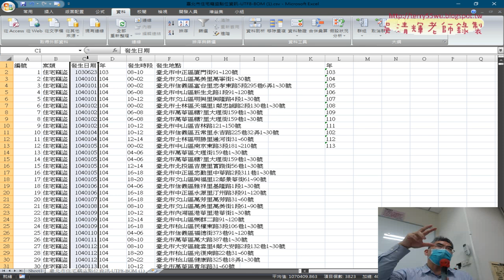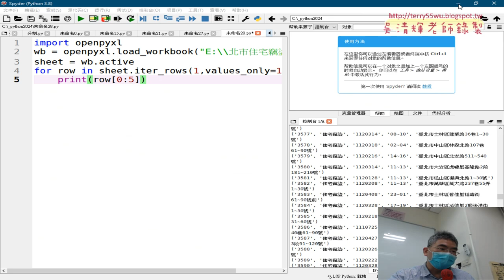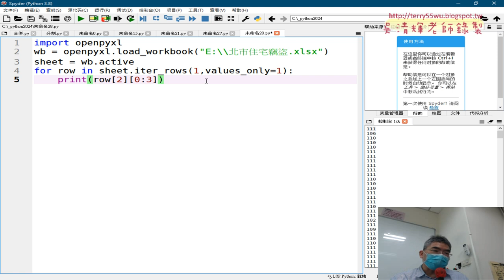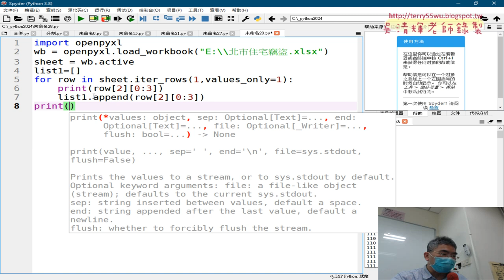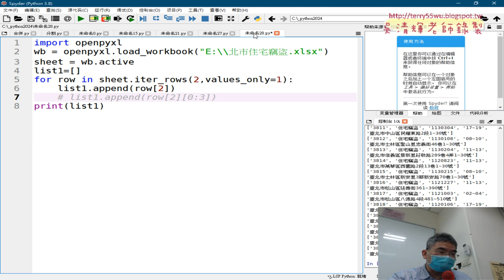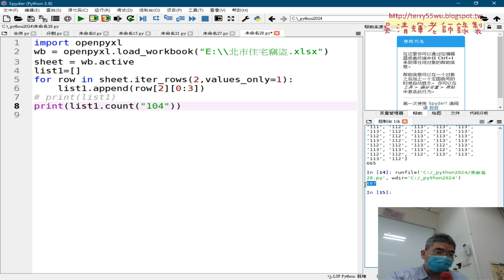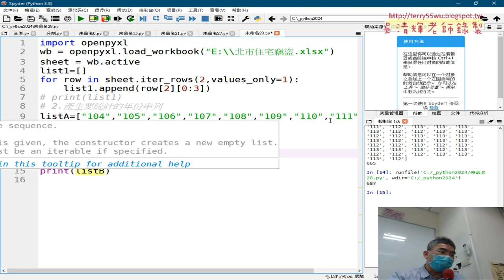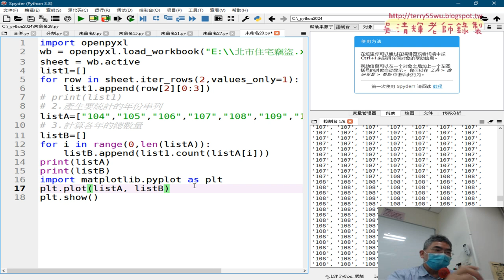05 產生歷年竊盜折線圖的兩欄資料